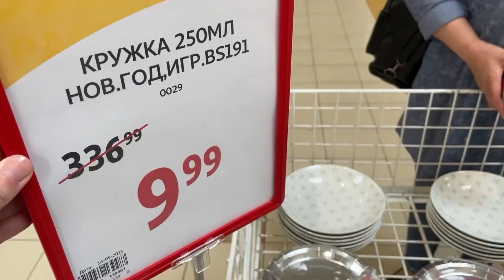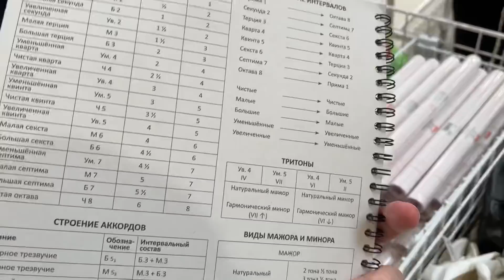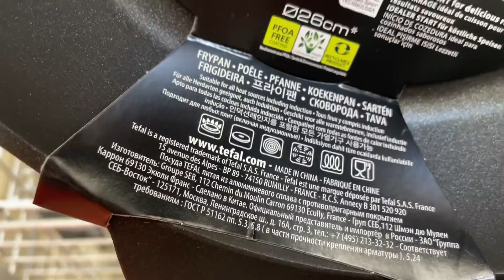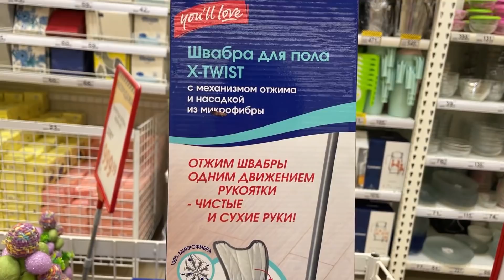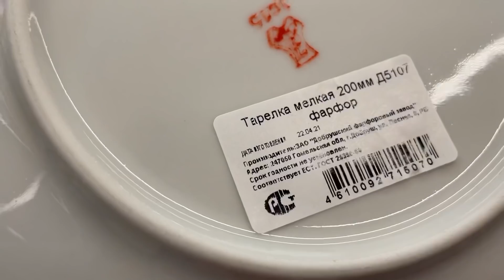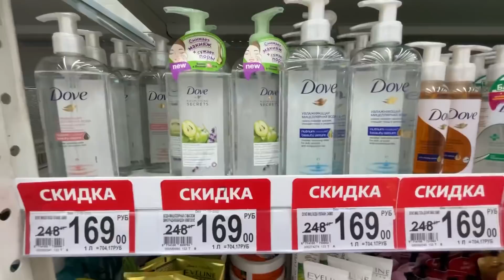ЛЮТЫЕ СКИДКИ от 1₽🔥АШАН🔥ТОЛПА НЕ ПОДОЙТИ💥Я УСПЕЛА СХВАТИТЬ💸Май 2021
Друзья, привет!
Ашан Дыбенко
Санкт-Петербург